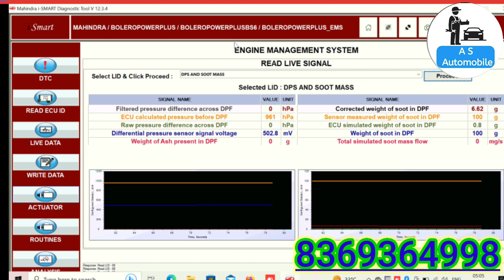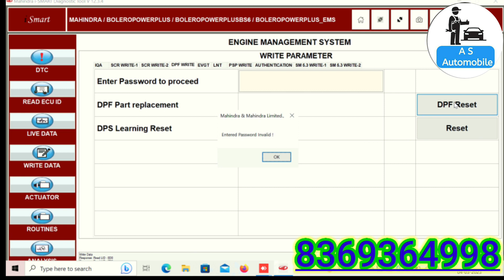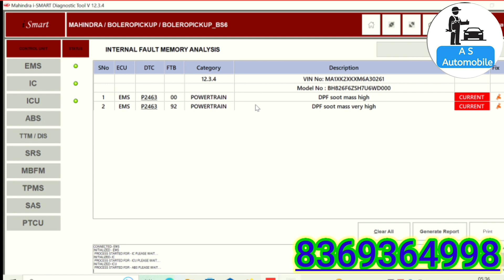Mahindra Bolero Bs6 park regeneration Bolero Bs6 regeneration process Poor_pickup